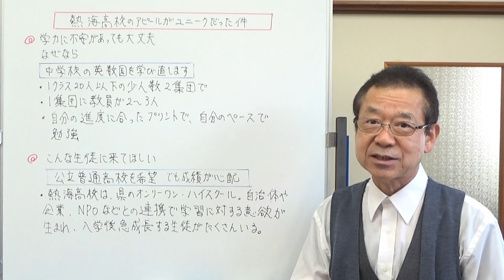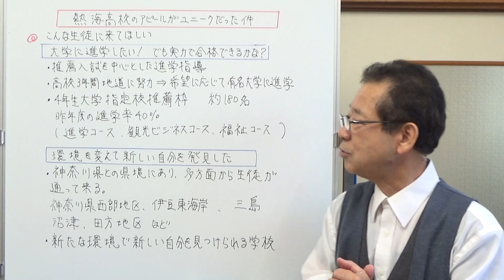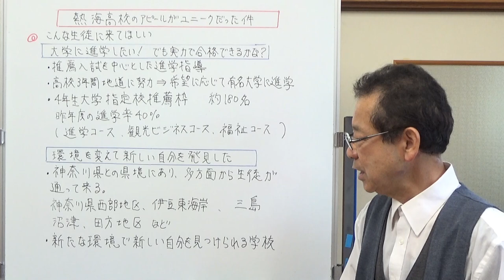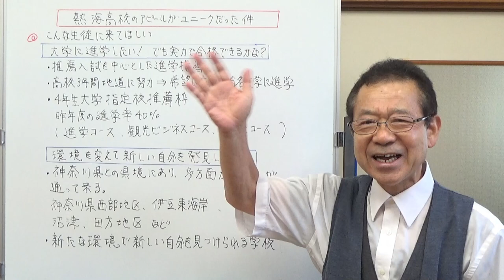熱海高校のアピールがユニークだった件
学校説明会で熱海高校のアピールが面白かったので動画にしてみました。